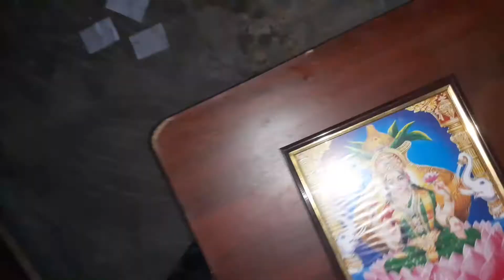Varalakshmi vratham pooja samagri list in telugu |లక్ష్మి వ్రతానికి ముందుగా పెట్టుకోవలసిన సామాగ్రి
Varalakshmi vratham pooja samagri list in telugu|వరలక్ష్మి వ్రతానికి ఒక రోజు ముందుగా పెట్టుకోవలసిన పూజ సామాగ్రి
Ganesha pooja samagri Vinayaka chavithi prasadam Ganesh chaturti special nevedyalu

►బామలకాలం సున్నుండలు ►
►Sunnundalu